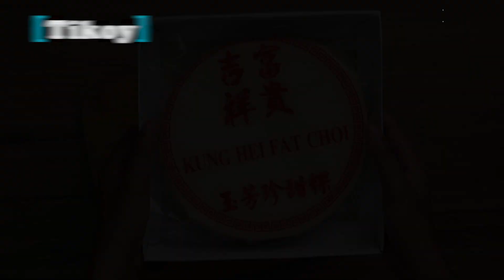Recipes for Chinese New Year ( Tikoy - Buchi - Sotanghon - Steamed Fish )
Recipes for Chinese New Year ( Tikoy - Buchi - Sotanghon - Steamed Fish ) Easy and Simple recipe that you can prepare for Chinese New Year.

1. Tikoy ( Nian Gao )

Ingredients:
1 piece          Egg
                       Tikoy
                       Cooking Oil

2. Home Made Buchi ( Sesame Balls ) with Red Bean Paste

Ingredients:
1/2 Cup        Glutinous Rice Flour
3 Tbsp          Hot Water
2 Tbsp          Sugar
1/4 Cup       Sesame Seeds
5 Tbsp         Red Mongo Beans (Preserves)
2 1/2 Cup    Water
                     Cooking Oil (Deep fry)

3. How to Cook Sotanghon Guisado (Vermicelli ) a Pinoy Recipe.

Ingredients:
1 piece              Chicken Breast
4 Tbsp               Oyster Sauce
1 Piece              Carrot
1 small              Onion
1/4                     Cabbage (1/4 of whole)
4 Cloves           Garlic
2-4 Tbsp            Soy Sauce
1 piece               Chicken Cubes
500 - 1 liters     Water
8 oz                    Sotanghon
                           Black pepper
                           Cooking Oil
                           Salt (add as Needed)

4. Steamed Fish Recipe ( Chinese  Inspired Recipes )

Ingredients:
1 Piece          Fish ( Can use Red Snapper / Tilapia )
1 small          Ginger (sliced and Julienne Cut)
5 Pieces        Onion leeks
1 tsp              Sugar
1/4 Cup         Soy sauce
3 cloves        Garlic
                       Salt
                       Cooking Oil